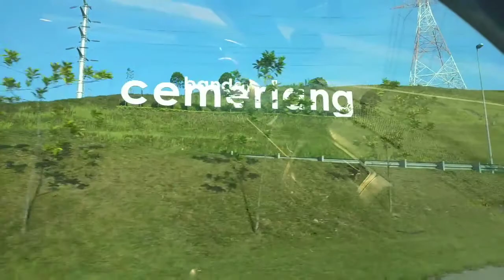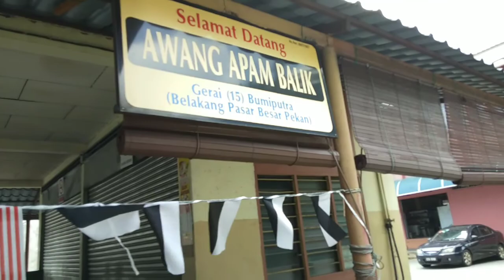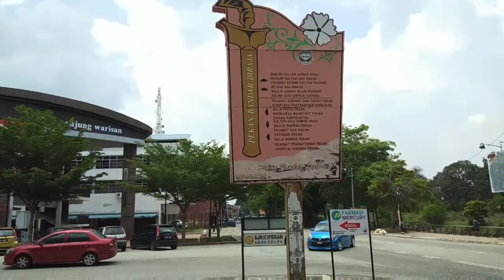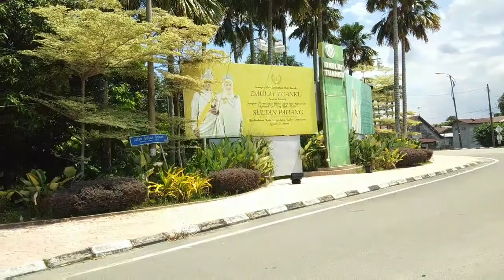Johor Bahru ke Kuantan, Pahang. Singgah Mersing, Endau, Rompin, Pekan Pahang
Hello guys.
Hari ni Ombin jalan2 ke Kuantan Pahang.
Perjalanan yang agak begitu jauh bermula dari Bandar Seri Alam,  Masai, Pasir Gudang ke Kuantan Pahang.

tapi sebelum tu kita akan melewati bandar2 seperti Kota Tinggi, Mersing,  Endau, Rompin, Pekan Pahang dan baru la sampai ke Kuantan.

Terasa juga guys perjalanan nya yang begitu jauh. Bergerak dari rumah 8:08 pagi dan check in dekat Hotel Rocana di Kuantan ni dalam jam 3 petang.